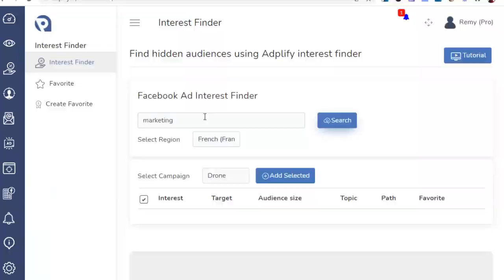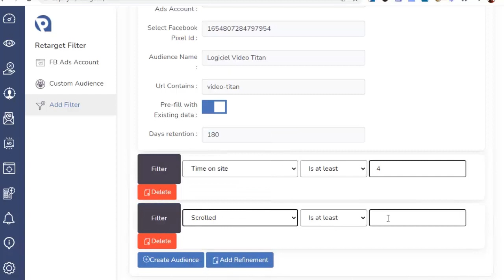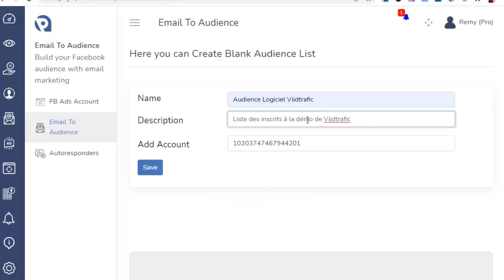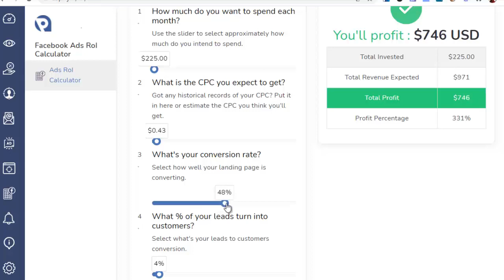PUB FACEBOOK RENTABLE : LE PLUS GROS HACK 2021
Voici l'un des plus gros hacks du moment pour avoir vos pubs Facebook hyper rentables immédiatement.

Si vous n'avez jamais réussi à être rentable avec la pub Facebook, vous allez découvrir ici comment :

   - Trouver des audiences Facebook cachées qu'aucun concurrent ne pourra voir

   - Espionner et copier les pubs Facebook gagnantes des gourous

   - Lancer des pubs Facebook dès qu'on s'inscrit à ta mailing list

   - Cibler seulement vos visiteurs les plus intéressés en traquant leur comportement

   - Prendre les audiences et contenus des plus grosses pages de votre domaine

   - Savoir exactement combien vos pubs vous rapportent en 1 clic

Cette artillerie growth hacking remplace tout ce que vous avez pu voir sur la pub Facebook !